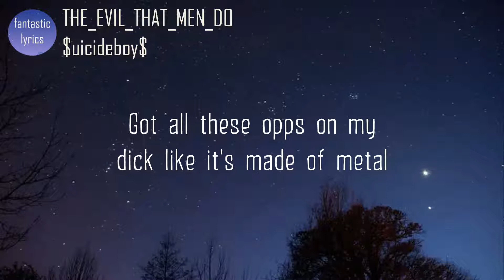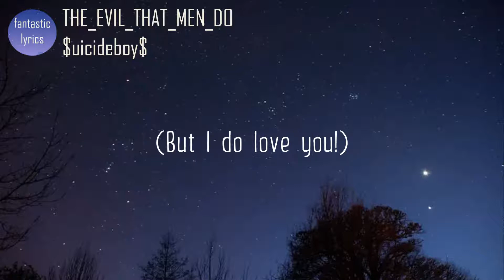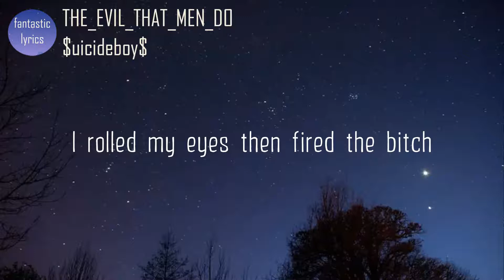$uicideboy$ - THE_EVIL_THAT_MEN_DO (Lyrics) | fantastic lyrics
Lyrics:
[Intro]
You ask me to help you?
How can I when you've kidnapped and stolen
For all I know, even murdered
By nightfall, we will have left your Earth
You will not see us until it is time
Time for what?
$uicideboy, b**ch ($uicideboy, b**ch)

[Verse 1: RUBY DA ARCHANGEL]
When I die, auction off all my body parts
Let's see what Oddy cost, under my skull the shotty's cross
Got all these opps on my d**k, like it's made of metal
Makin' so much money, it's like my boss is the devil
She loves me, she loves me not, I ran out of petals
Littered the ground with rose bits I'll grip this thorny stem forever
A portrait of my pain, an homage to my suffering, same tale
I been uncovering I'm staining the world grey, y'all get back to coloring

[Verse 2: HALF CIG]
Slickity-slickity sloth thug Bach
Shoot up the mass, it will B minor
Jabbin' my arm no Pfizer,
d**k cuffed like it cum with priors
Liars all around me talking hugs and love
Attaching kisses that come with wishes for death so they can touch my trust
f**k, that's some hard motherf**kin' truth
Still contemplatin' suicide, just upgraded a couple coupes
Morally bankrupt, call the skank up to pretend she love me
But I do love you
Ho, don’t talk while you f**kin' suckin'

[Interlude: RUBY DA ARCHANGEL & HALF CIG]
Uh, should we, I-, that was a little short, bruh
Well, f**k, bro
Can we, can we
I just did eight bars 'cause I thought you said all you had to say
Yeah, I got more s**t to say, bro, like
Well, I mean
What? Tell me
They sayin' you "Lost touch"

[Verse 3: RUBY DA ARCHANGEL]
Who the f**k say Ruby done lost his touch?
Blame my success on lots of luck, but lots of luck didn't get your b**ch un-f**ked
Blame my absence on the fact that my d**k got stuck
Call me Evergreen, your b**ch never seemed like she lost touch
Begging me, she wants her jaw f**ked
Withdraw from dope before I withdraw my cash
Use her tongue to collect ash for the stash, I guess I'll smash
Pull off in the Glee-Wagon, f**ked up, I might crash
Just thoughts and feelings from the half of me that is white-trash

[Verse 4: HALF CIG]
b**ch, I cheated death, ain't nothin' that I can't do
Manipulation shawty, I could sell ice to Nanook
I can sell ice to the jeweler, I can sell Christ like I'm Judas
Self-righteous type of shooter, make my life insurance shoot up
Wet screwed up
Product of my environment, my therapist was talking Freud
I rolled my eyes then fired the b**ch
Why would I quit? My drug of choice is overdosin', duh
My d**k got no limits, I'm Master P pimpin' and makin' them b**ches say "Ugh!"

[Outro: RUBY DA ARCHANGEL]
You would be horrified at the sight of us
Rain, rain, go away, two-hundred on the dash, watch me hydroplane
Gang, gang, gang's all grey from New Orleans to Ottawa, from Atlanta to the Bay